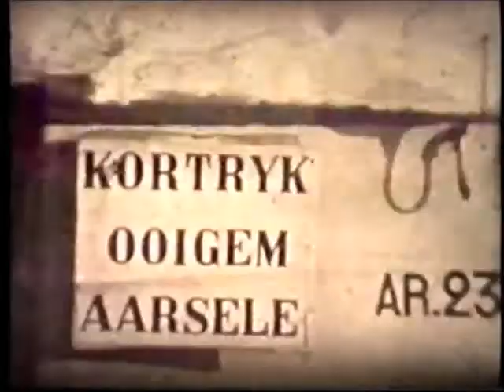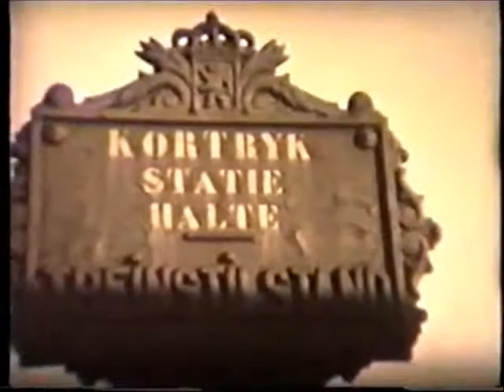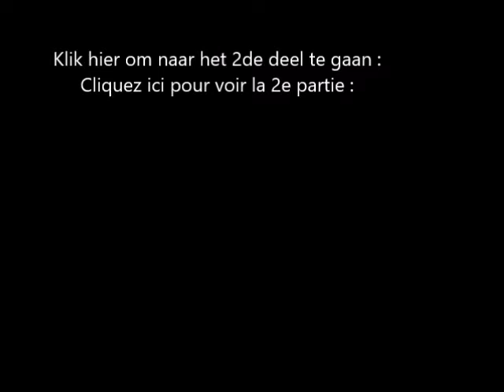SNCV Courtrai - NMVB Kortrijk - "De Structuurhervorming bij onze Buurtspoorwegen" (1e Partie: Trams)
Ce film 16mm datant de 1957 a été retrouvé dans les caves des Ateliers SNCV de la Rue Eloy à Cureghem (Bruxelles) lors de l'abandon des installations dans les années 1990.
Deze 16mm film van 1957 werd in de kelders van de NMVB Werkplaats van de Eloystraat te Kuregem (Brussel) teruggevonden tijdens de opgave van deze werkplaats in de jaren 1990.